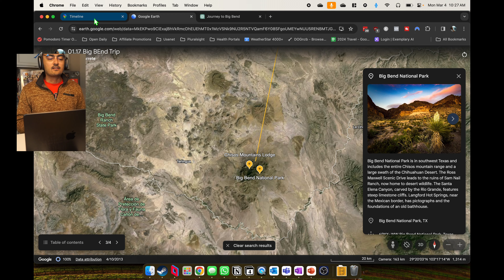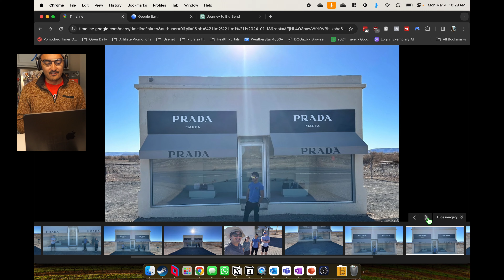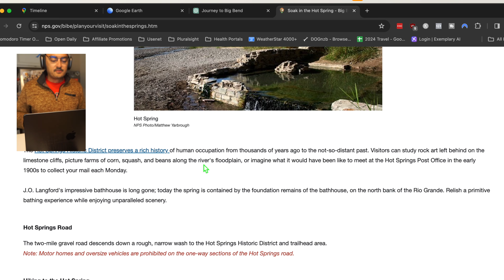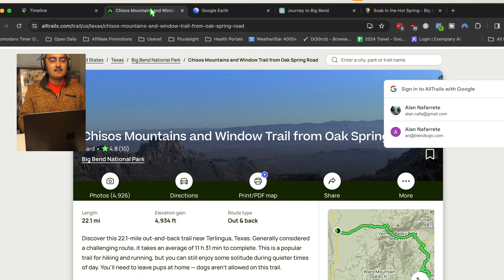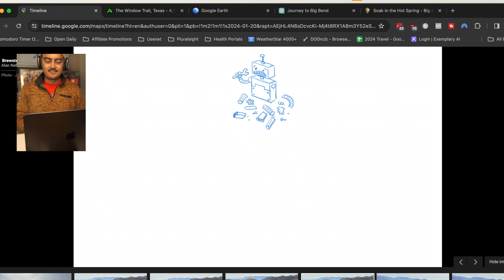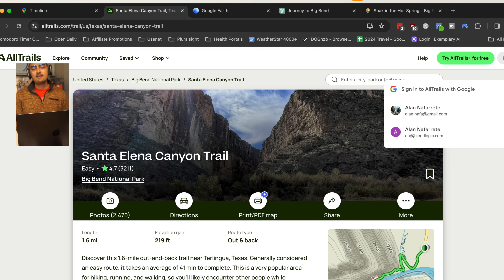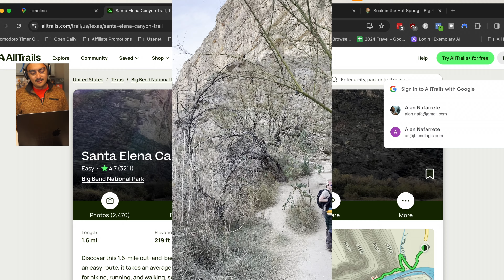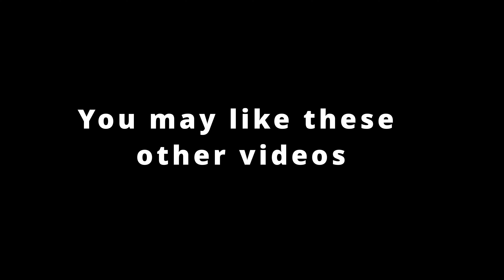Big Bend National Park Travel vLOG Dallas to Big BEND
Curious what there is to do in Big Bend? Follow my itinerary as I went in Jan 2024 in a road trip from Dallas TX that took over 8 hours

Video Chapters
00:00 Introduction
00:37 Road Trip from Dallas
02:49 Day 1 Park Activities
06:47 Day 2 Acitivities
10:00 Plan your visit today!